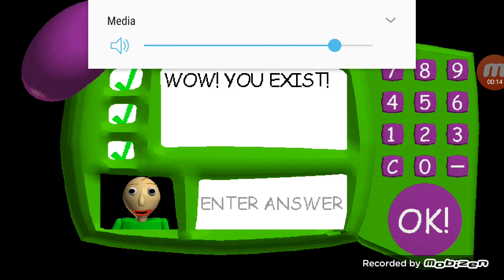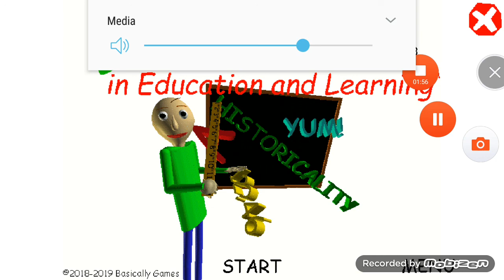Baldi lebih kejan daripada miss t-baldi basic